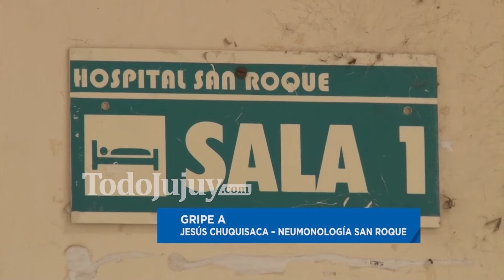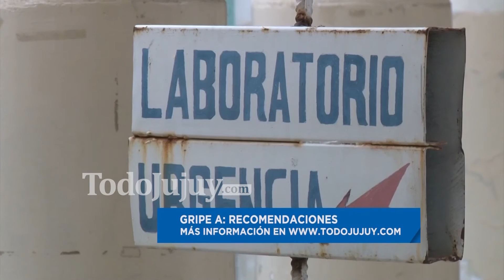Gripe A: 18 casos en estudio en Jujuy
Como ocurrió hace un par de años, los especialistas recomendaron reforzar las medidas sanitarias  para prevenir el contagio. Instan a la vacunación de los grupos de riesgo.